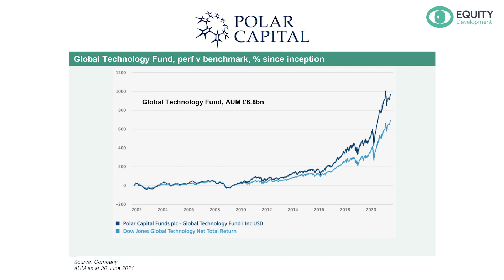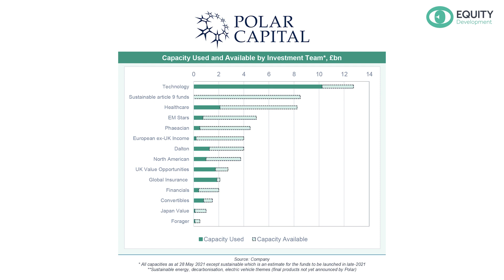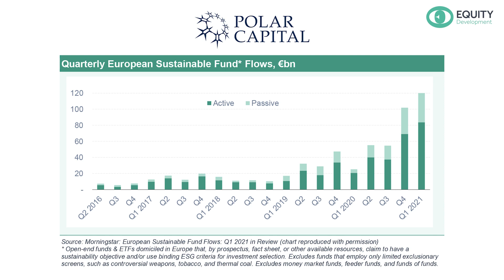An introduction to Polar Capital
Gavin Rochussen, CEO of Polar Capital Holdings plc (AIM:POLR), discusses the opportunity for Polar Capital.  The full list of questions is below, and you can find our research initiation

00:00 Intro
00:10 What has driven your significant increase in AUM?
01:24 How do you increase funds' capacity while maintaining investment performance?
02:18 How important is Polar Capital's unique culture?
03:41 How does your focus on active management support growth?
04:16 Is Polar Capital more than just a technology strategy?
06:12 How important is ESG to your growth?
07:59 What are your biggest competitive threats?